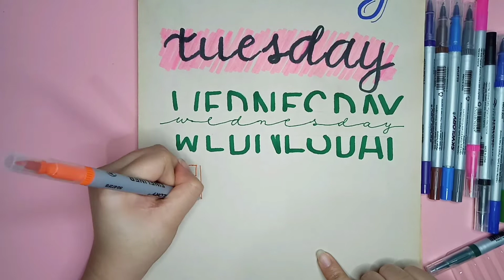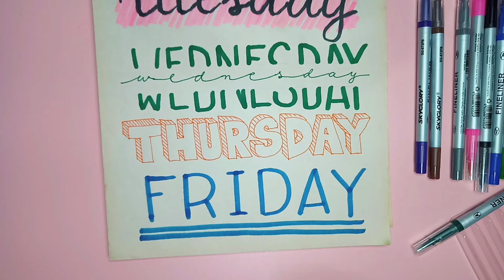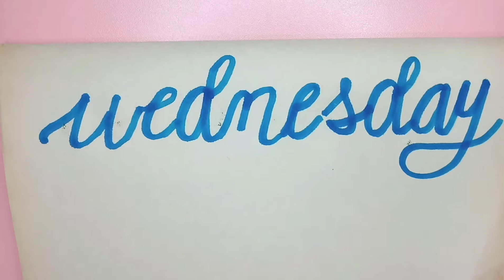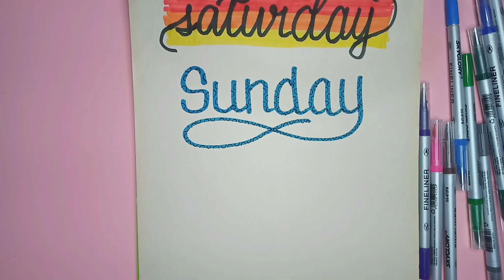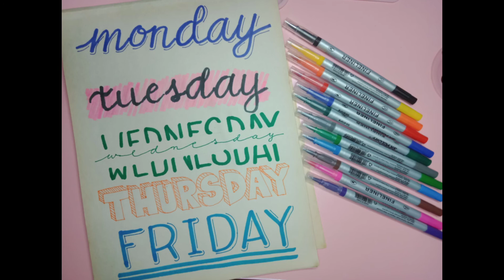Header/ Titles Ideas || Hand lettering || Journal || Pauline's Diary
For todays video I'll be showing you different HEADER IDEAS you can use for your journal, project, notes, activity etc. You can also choose any color combination with these header ideas, you can use your own imagination and creativity☺️❤️